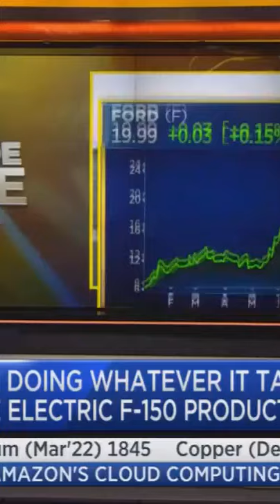Kellogg will replace striking workers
In an era of information overload and alternative facts, it's never been more vital to illuminate what matters most: the truth. Support The Recount in our mission to hold powerful interests to account, through fact-based journalism, by making a donation today.